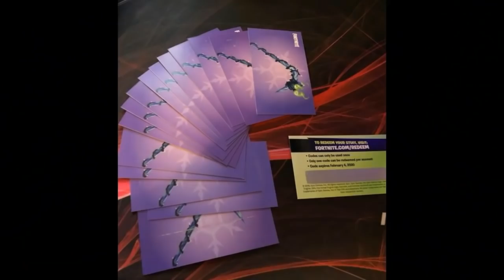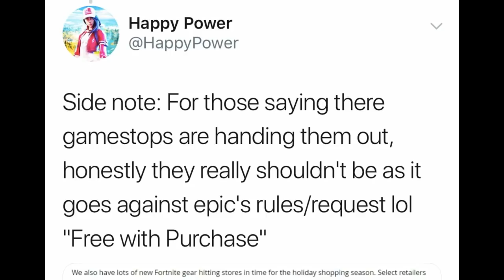The ONLY WAY to get the MINTY PICKAXE! (True & Easy Method) | Fortnite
Hello! This is The ONLY WAY to get the MINTY PICKAXE! (True & Easy Method) | Fortnite

In this video, I showed you guys the only way that you can get and unlock the Minty Pickaxe, which is also called the "Merry Mint Pickaxe / axe! I've saw many video such as "How to get the minty pickaxe FOR FREE" "the easiest way to get the minty axe" "minty pickaxe codes giveaway"... I Hope You Guys Enjoy This Video!!

Im NickArg